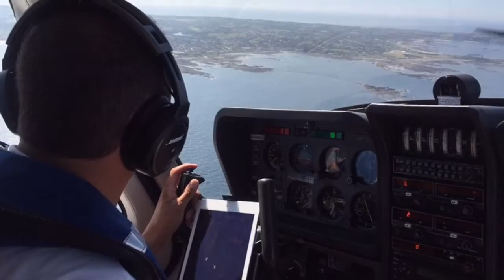PPLA flying GA channel crossing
Let's go flying in August 2016